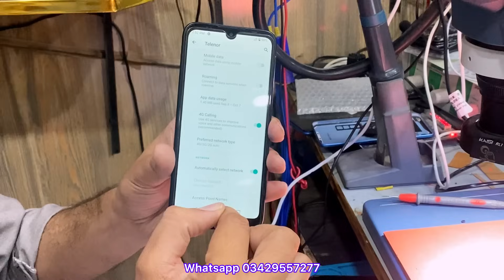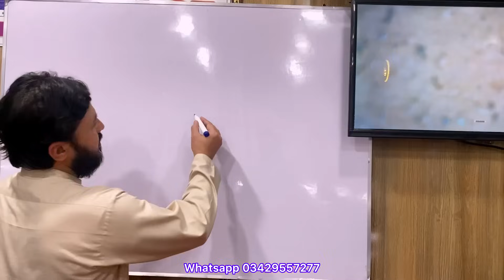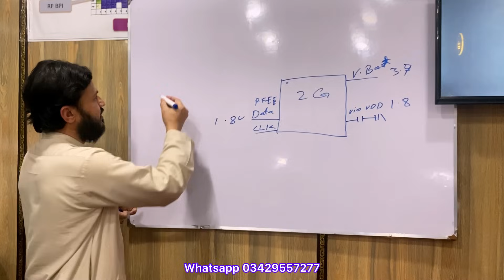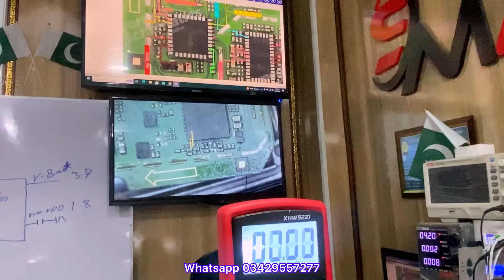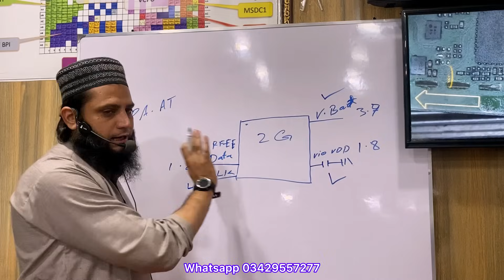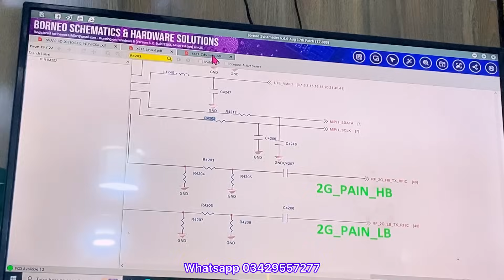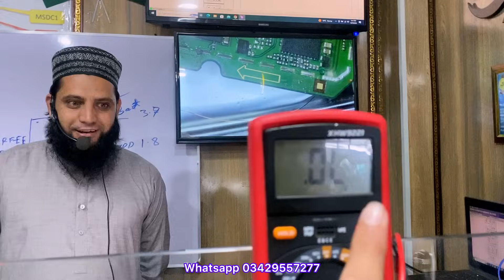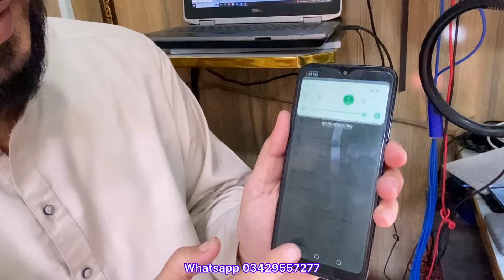ALL INFINIX TECNO MOBILES NETWORK SOLUTION STEP BY STEP